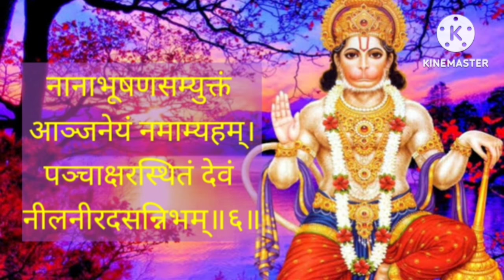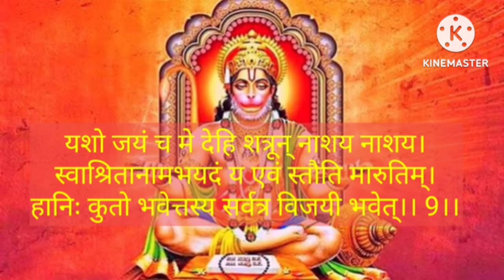Mangalwar Vandana।सर्वदेव नमस्कार।श्री आंंजनेय स्तोत्र।श्री मारुति स्तोत्र।श्री राम स्तुति।hanuman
Hanuman Ji
Lord Hanuman
Bajrangbali
Anjaneya
Hanuman Chalisa
Ram Bhakt Hanuman
Hanuman Jayanti
Sankat Mochan
Hanuman Temple
Pavan Putra Hanuman
Devotee of Lord Rama
Kesari Nandan
Mahavira
Hindu Deity
Spirituality
Indian Mythology
Epic Ramayana
Hanuman Puja
Devotional Songs
Bhakti Movement